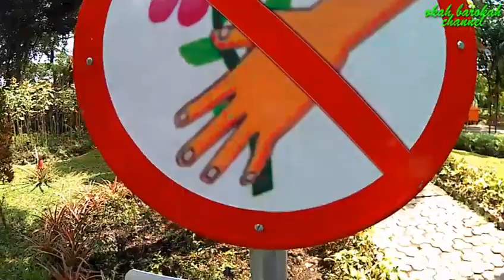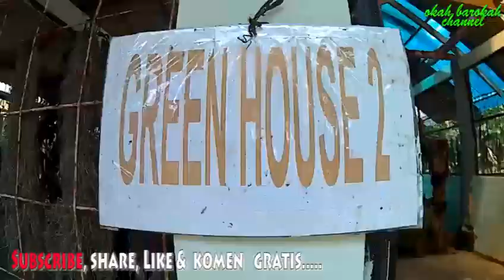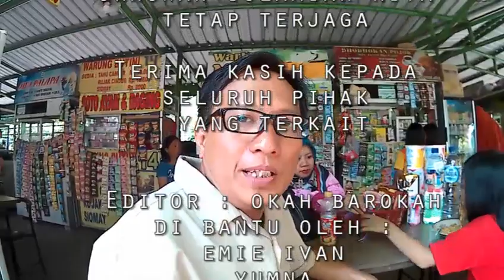Survey ke KEBUN BIBIT 2, Luas, Ramai dan Nyaman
Kebun Bibit 2 lokasi berada di Kendal Sari Rungkut Wonorejo. Surabaya Tempatnya ramai, luas dan nyaman cocok untuk liburan keluarga, klo ke Surabaya mampir yaaaa semoga bermanfaat  terima kasih